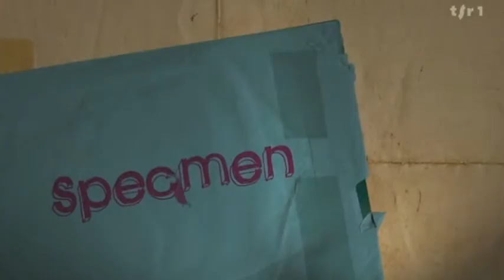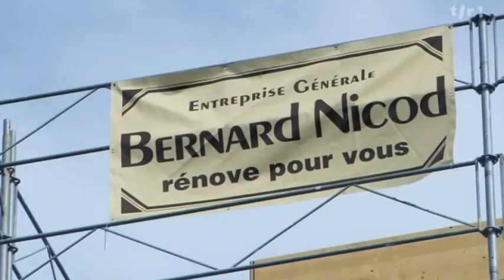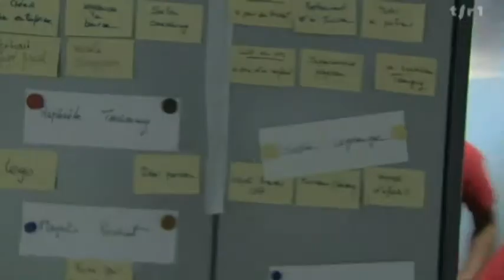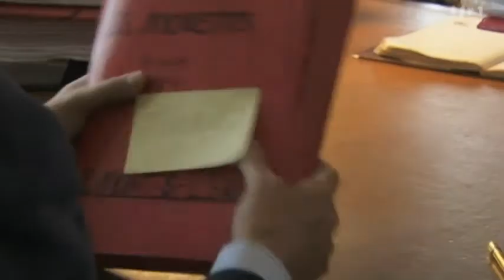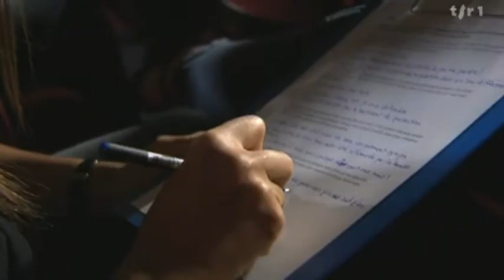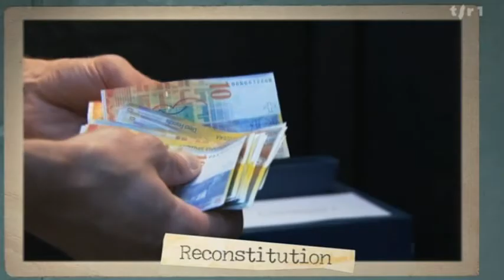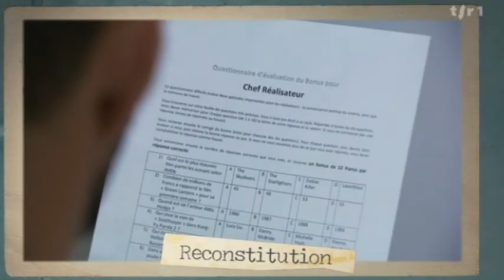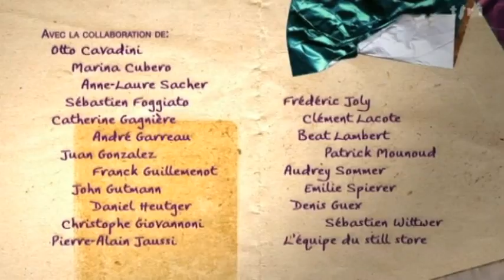L'ivresse du pouvoir : l'impact du pouvoir sur notre comportement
L'exercice du pouvoir a un impact direct sur notre comportement et peut nous faire perdre la tête. A travers des témoignages, des éclairages scientifiques et une étonnante expérience filmée sur le vif, ce reportage montre comment le pouvoir peut transformer chacun(e) d'entre nous.